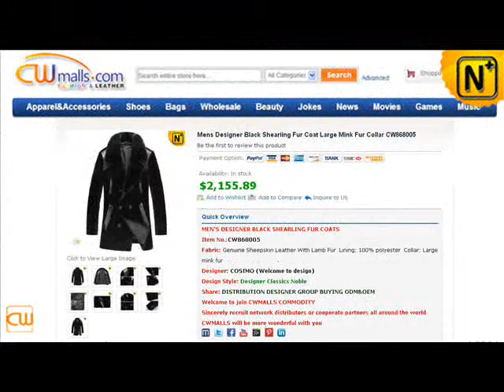Men's Fur Shearling Coat CW868005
Men's Designer Black Shearling Fur Coat Large Mink Fur Collar CW868005 ( PAYPAL $1585.89 )
Simple design idea and the overall style perfectly reveal men's demeanor, let you experience the perfection.
No matter the brand quality, delicate workmanship or the luxurious design, all indicate its nobility.
Large mink fur collar keeps you elegant and fashionable.